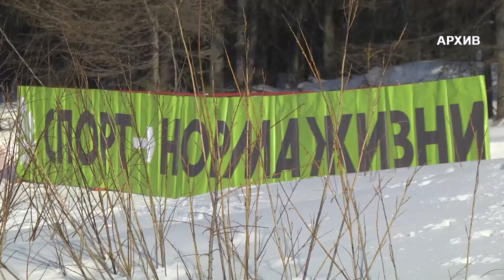Лыжные гонки для школьников